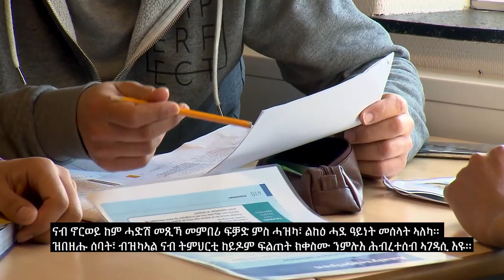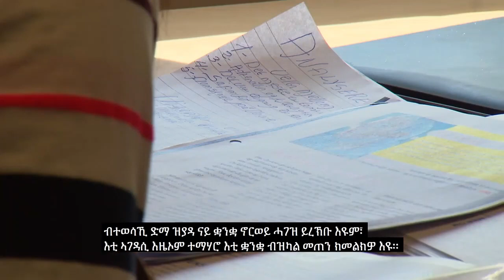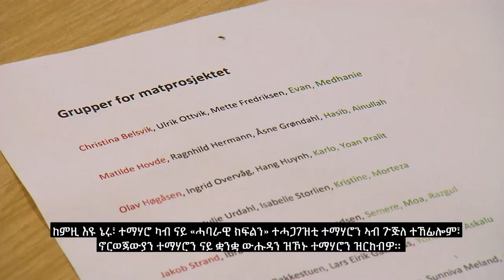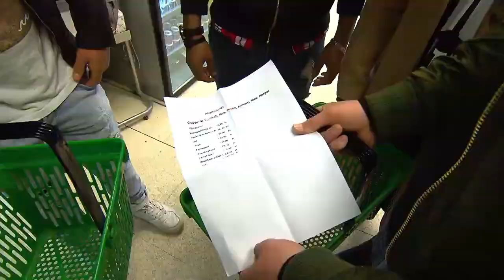ናይ ትምህርቲ ዕድላት ኣብ ኖርዋይ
ኩሉ ሰብ ኣብ ኖርዋይ ካብ ሹዱሽተ ዓመት ኣትሒዙ ዝጅምር ክሳብ ካልኣይ ደረጃ ቤት-ትምርቲ ዝበጽሕ ናጻ መሰል ትምህርቲ ኣለዎ። ኣብ ካልኣይ ደረጃ ቤት-ትምህርቲ ወይ ናይ ሰለስተ ዓመት ትምህርቲ መደብ ብምኻድ ንኮሌጂ ን ዩኒቨርሲቲ ትዳሎ ፤ ወይ ድማ ሞያ ክትሕዝ ናብ ናይ ሞያ ትምህርቲ ክትመርጽ ትክእል ። ን ኣብነት ፈለኛሞ(ህንጻ)፣ ቀምቃማይ፣ ከሻኒ ክጥቀስ ይክኣል።

እቲ ንተመሃሮ ዝወሃብ ድጋፍ፡ ዘይምለስ ሓገዝን ከምኡ ውን፡ ከም ቃሕታኻ፡ ተለቂሕካ ክትወስዶ እትኽእል ገንዘብን ዘጠቓለለ እዩ። እቲ ልቓሕ ትምህርቲ ድሕሪ ምውዳእኩም ክትከፍልዎ እትጅምሩ ልቓሕ እዩ።

ሰላም ተኻታተልቲ እዚ ቻነል፣ እንቋዕ ደሓን መጻእኩም ናብ'ዚ ቻነል። ንትህቡና ርእይቶን ምትብባዕን ብልቢ ነመስግን። ዝኾነ ሓሳብ ምስ ዝህልወኩም ኣብዚ ታሕቲ ናይ ርእይቶ መጽሓፊ ግደፉልና።  ኣብዚ  ቻነልና ሳብስክራብ ብምግባር ቤትሰብ ንኹን።